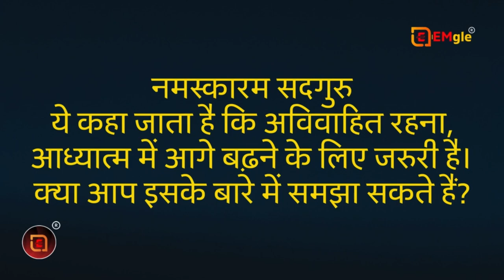क्या सिंगल रहना अच्छा है? | Sadhguru Best Hindi Speech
1) This video has no negative impact on the original works
2) This video is also for teaching purposes.
3) Original Content is transformed to create unique Videos
4) I only used bits and pieces of videos to get the point across where necessary.